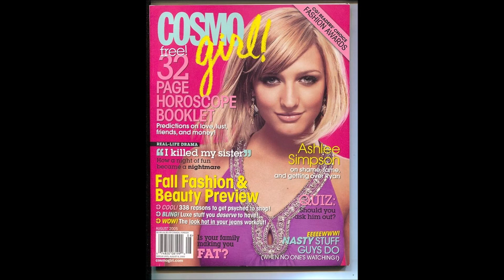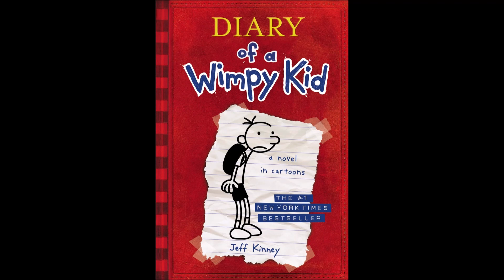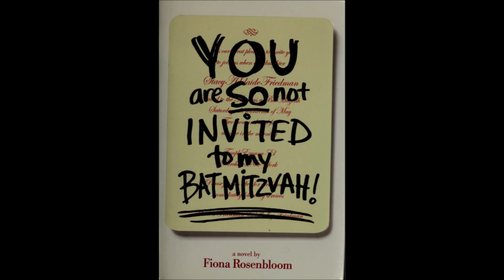You are SO Not Invited to My Bat Mitzvah! - Book Review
Stacey Friedman has a big crush on Andy Goldfarb, even though she publicly declares she doesn't like him. She is shocked when he kisses her best friend, Lydia! Lydia is SO not invited to Stacey's bat mitzvah anymore! Stacey also struggles, because she dislikes her annoying mother with bad fashion sense and her overweight, nerdy brother. Stacey is unhappy when the rabbi asks her to be selfless and kind towards them.

Stacey's feud with Lydia continues for some time. During her bat mitzvah speech, Stacey realizes she was wrong to pick Andy over her best friend. She apologizes to Lydia and learns that the entire fight was a misunderstanding.